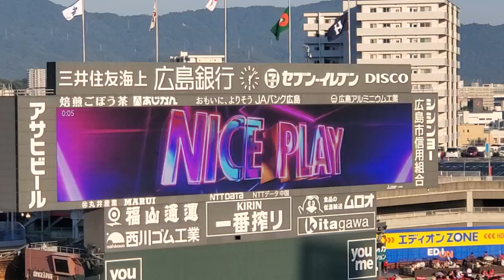20240731【現地】発動じゃ！【押せ!押せ!ﾖｺﾊﾏ→ チャンステーマ0】 横浜DeNAﾍﾞｲｽﾀｰｽﾞ 1回表@MAZDA Zoom-Zoom ｽﾀｼﾞｱﾑ広島･ﾋﾞｼﾞﾀｰﾊﾟﾌｫｰﾏﾝｽ